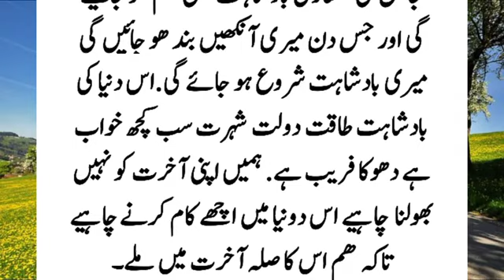Bahlul Dana Ka Qabristan Mein Laitny Ka Waqia | Auliya Allah Ki Karamaat | Islamic Story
One day, Bahlul Dana went to the cemetery in Baghdad, found a grave, lay down in it, then closed his eyes and fell asleep. The king's soldiers saw Bahlul doing this. So suddenly they started shaking with fear. ???